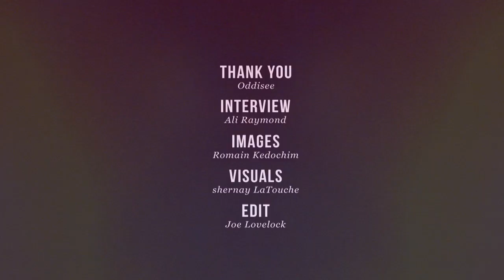Beatnik photo shoot with Oddisee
A short film from our day with the brilliant Washington producer/rapper, Oddisee.

Be sure to check the full set of pictures , plus our exclusive feature at Beatnik.

Beatnik
We know all about that feeling when you discover a new artist—regardless of what genre or tradition they belong to. Our aim, when new music is overwhelmingly accessible, is to serve as your filter.

Check out our daily Beatnik recommendations, or explore our exclusive features, videos, downloads and live events.

No matter where you look we have your back on new music.